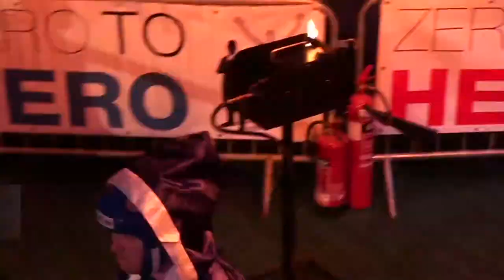Liam Rich vs Gerry Byrne